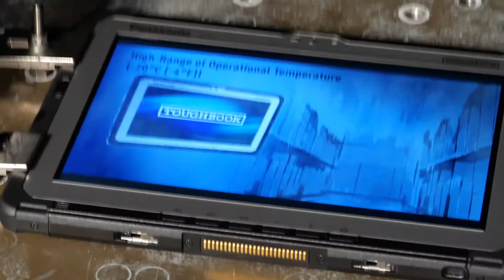TOUGHBOOK A3 Vibration Test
The Panasonic TOUGHBOOK A3 rugged Android™ 10.1" tablet is designed to endure vibrations and is MIL-STD-810H certified.